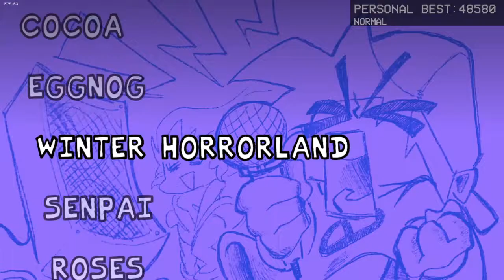FNF - Annie Mod (Best Attempt)